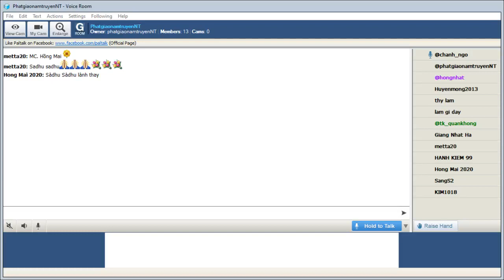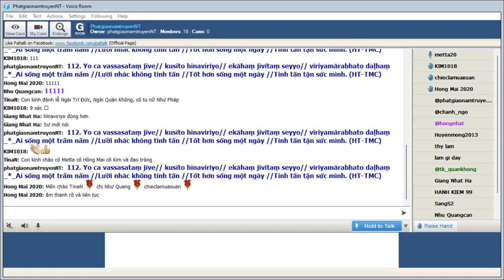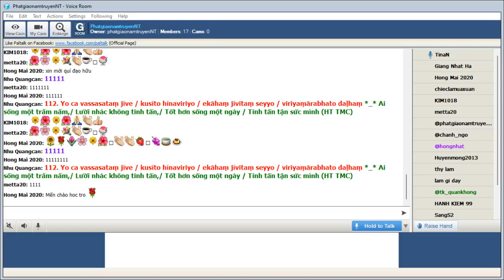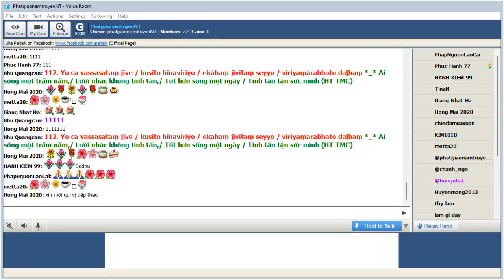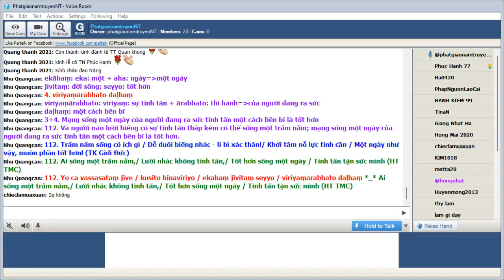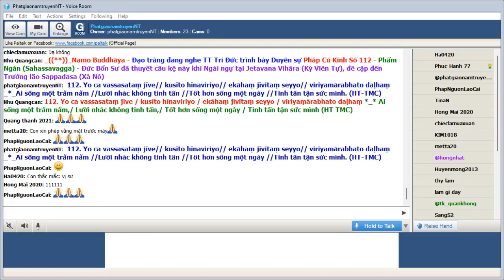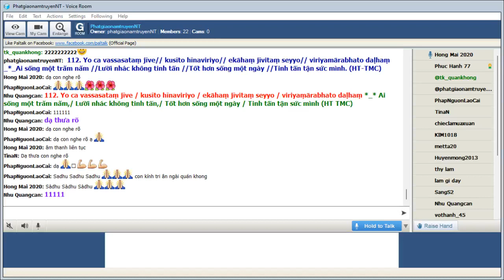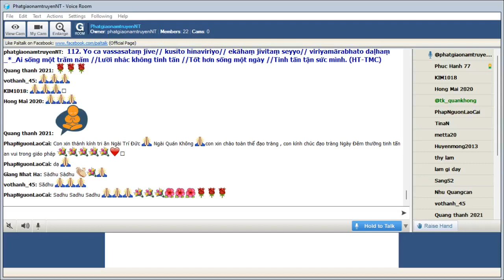12-02-2022_Room PhatgiaonamtruyenNT Thứ Bảy. Ngài Trí Đức giảng Pháp Cú Kinh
PhatgiaonamtruyenNT Thứ Bảy Feb 12-2022.Ngài Trí Đức giảng lại từ vựng,ý nghĩa & duyên sự Pháp Cú Kinh Số 112.*--*---*-- Đức Bổn Sư đã thuyết câu kệ này khi Ngài ngự tại Jetavana Vihāra (Kỳ Viên Tự), đề cập đến Trưởng lão Sappadāsa (Xà Nô)-Phẩm Ngàn (Sahassavagga)

*112. Yo ca vassasataṃ jīve// kusīto hīnaviriyo// ekāhaṃ jīvitaṃ seyyo// viriyamārabhato daḷhaṃ _*_

*112. Ai sống một trăm năm //Lười nhác không tinh tấn //Tốt hơn sống một ngày //Tinh tấn tận sức mình. (HT-TMC)

*112. Trăm năm sống có ích gì / Dễ duôi biếng nhác - li bì xác thân!/ Khởi tâm nỗ lực tinh cần / Một ngày như vậy, muôn phần tốt hơn! (TK Giới Đức)

*112. Và người nào lười biếng có sự tinh tấn thấp kém có thể sống một trăm năm; mạng sống một ngày của người đang ra sức tinh tấn một cách bền bĩ là tốt hơn.

1. Yo ca vassasataṃ jīve
Yo: người nào; ca: và
vassasataṃ: trăm năm; jīve: sống

= 1. Và người nào sống một trăm năm

2. kusīto hīnaviriyo
kusīto: lười biếng
hīnaviriyo: hìna: ít, kém, nhỏ+viriya: tinh tấn= sự tinh tấn kém

= 1+2. Và người nào lười biếng có sự tinh tấn kém có thể sống một trăm năm

3. ekāhaṃ jīvitaṃ seyyo
ekāhaṃ: eka: một + aha: ngày = một ngày
jīvitaṃ: đời sống; seyyo: tốt hơn

4. viriyaṃārabhato daḷhaṃ
viriyaṃārabhato: viriyaṃ: sự tinh tấn + ārabhato: thi hành = của người đang ra sức
daḷhaṃ: một cách bền bĩ

= 3+4. Mạng sống một ngày của người đang ra sức tinh tấn một cách bền bĩ là tốt hơn